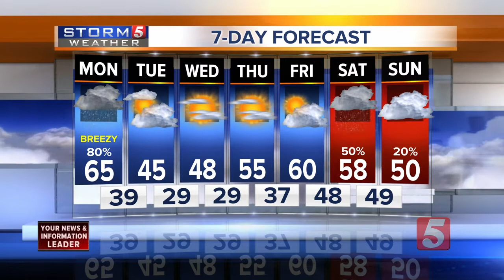Lelan's Afternoon Forecast: Monday, January 22, 2018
Lelan Statom's afternoon forecast for Monday, January 22, 2018. Mild temperatures will continue today, but clouds thicken ahead of our next cold front.